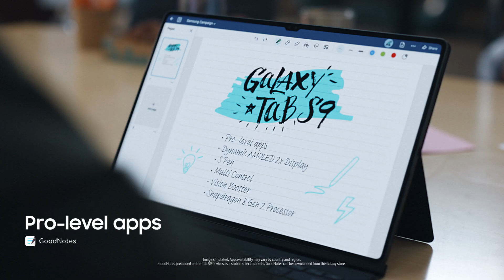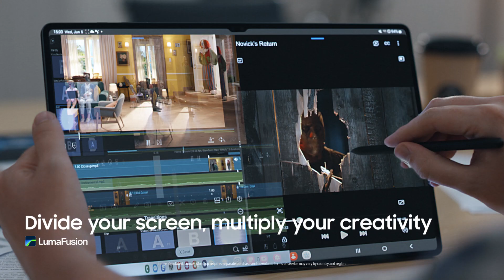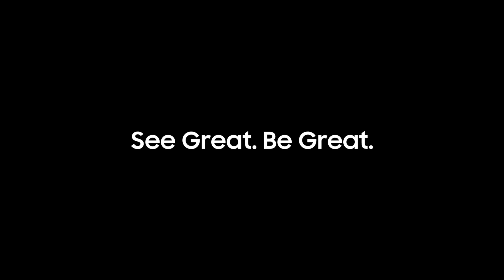Galaxy Tab S9: Offizielles Intro | Samsung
Ob du dich für das Galaxy Tab S9, Galaxy Tab S9 Plus oder Galaxy Tab S9 Ultra entscheidest, jedes einzelne Galaxy Tab ist bereit dich auf deiner kreativen Reise zu begleiten.